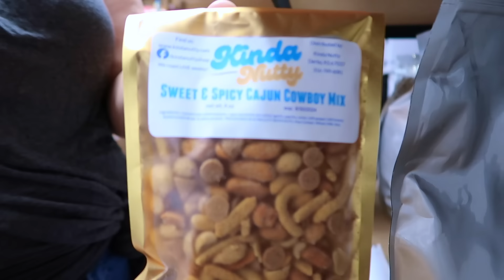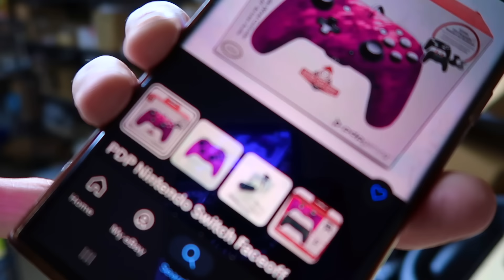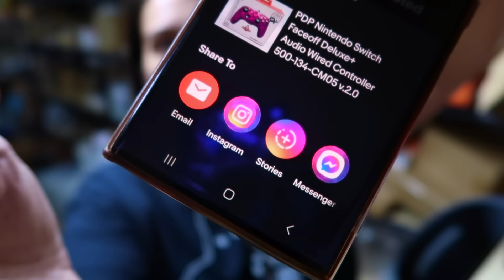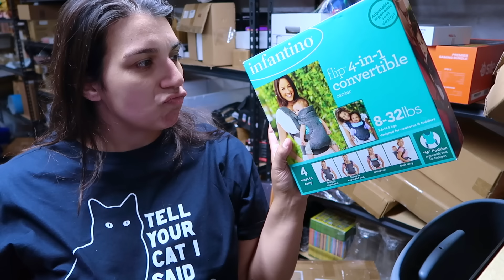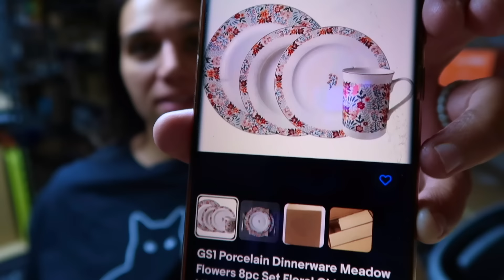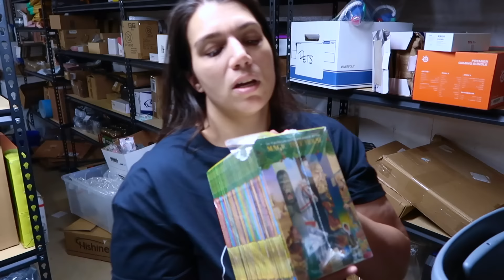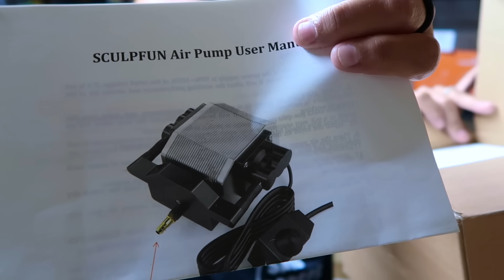My Items Are NOT Selling on eBay - This Is What I am Doing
I have a lot of items that just have not been selling on ebay so I am starting to take them off of ebay so that I can sell on facebook instead.

(inventory updated by 8pm cst every Sunday!)

I go live for members every Tuesday 6:30pm to 8pm CST.

Do you want to learn how to make money from home working online? I'll share all of my tips and tricks to help you grow as well. Making money from home has always been a dream for me and I know it could be a dream for you too. I'd love it if you joined me!

My eBay store link (PLEASE DO NOT Message via eBay unless it has to do with making a purchase on eBay)

Mercari: @lindeyglenn or search

Poshmark: @lindeyglenn

The Blue Shield Glasses that SAVED MY EYEBALLS!

Scotch Flex & Seal Shipping Roll

TWO FREE Audiobooks when you use my

Get Amazon Prime for half the price HERE (income limits to qualify)

Try Amazon Video FREE!

$25 off with code: LINDEY25

$50 off $250+ when you use code: LINDEY

SUPPLIES I PERSONALLY USE EVERY DAY TO RUN MY BUSINESS

Bubble Wrap

Sticky Shipping Labels

My 50 lb scale

My 6x4x3 Boxes

My 8x6x4 Boxes

Cheap Small Bubble Mailers

Packaging Paper

Packaging Paper in Bulk

Air Pillows

Heavy Duty Packing Tape

eBay branded shipping supply center

Best eBay Supplier for All Supplies

My Laser Printer

My EPIC Ring Light Kit

All in One Photography Light Box

Brightest Bulbs for Lighting Kits

White Photo Paper Roll

My Webcam

My Camera